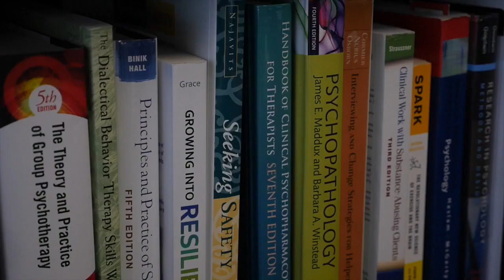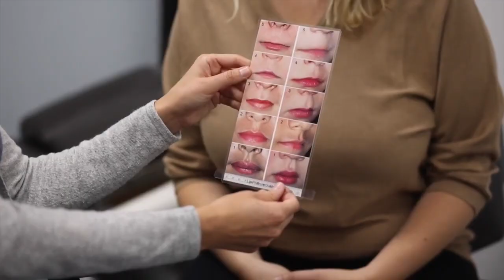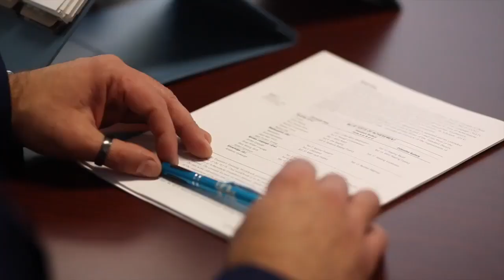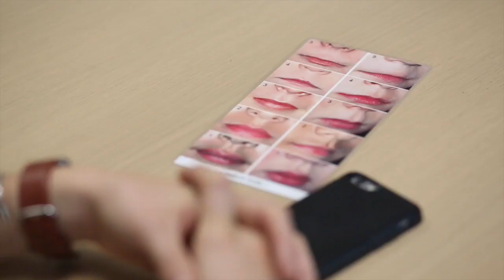Disorder with 1,000 faces: The Calgary clinic diagnosing patients with FASD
Experts at a Calgary clinic discuss the rigorous testing that goes into diagnosing patients with FASD.